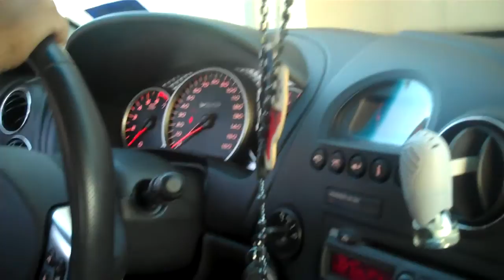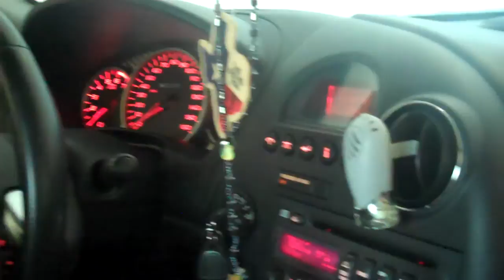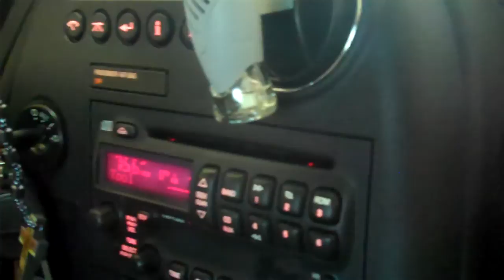Exxon Car Wash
Yes i know, It's another video of the Exxon touchless Car wash in Humble, TX. Washin' the 2008 Pontiac Grand Prix GXP. I believe that this is a Touchless car wash.